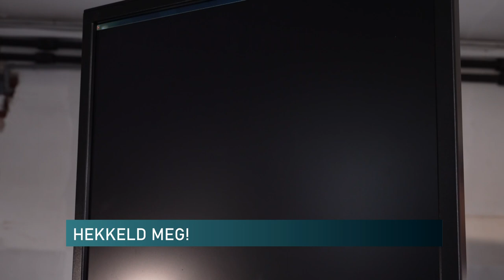Ékszerek ipari hulladékból a megváltozott munkaképességűektől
Ékszerek ipari hulladékból - számítógép alkatrészekből készítenek testdíszeket Pécsen. Megváltozott munkaképességűek foglalkoztatását tűzte ki a Máltai Szeretetszolgálat cége még évekkel ezelőtt. A használt, kiselejtezett pc-k bontásából született később az ékszerkészítés ötlete, amiért több díjat is kaptak már. A Pécs-Baranyai Kereskedelmi és Iparkamarában a DesignPécs 2024 keretei között mindenki kipróbálhatta a díszek készítését.